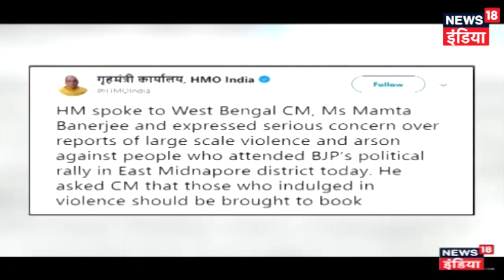बीजेपी ने TMC पर लगाया मिदनापुर हिंसा का आरोप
BJP Blames TMC For Minapore Violence.
मिदनापुर हिंसा पर सियासत तेज, BJP का ममता पर हमला बोली 'ये TMC के गुंडे हैं'.